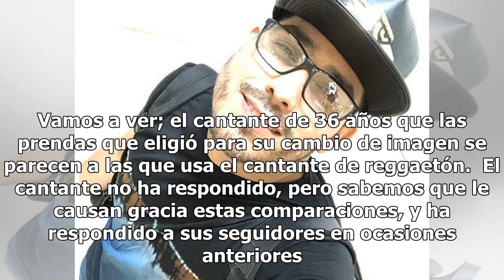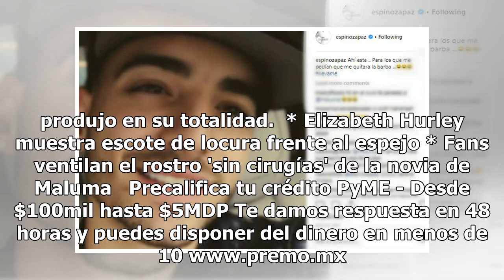Espinoza Paz cambia de imagen y lo comparan con Maluma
Espinoza Paz dejó el sombrero y su característico estilo -hasta ahora- y modeló ante sus fans,  en Instagram, ropa con la que dicen que se parece a Maluma. Vamos a ver; el cantante de 36 años que las prendas que eligió para su cambio de imagen se parecen a las que usa el cantante de reggaetón.  El c...